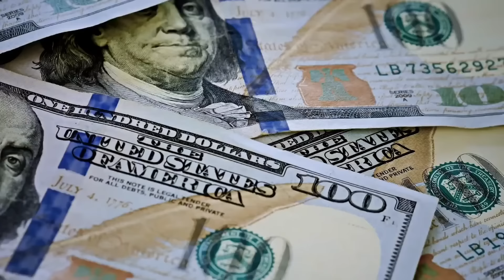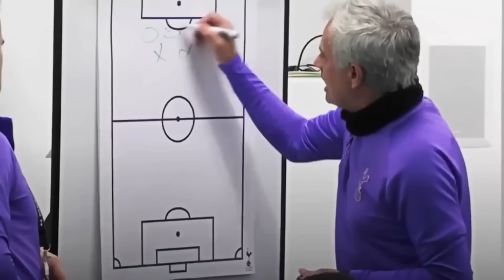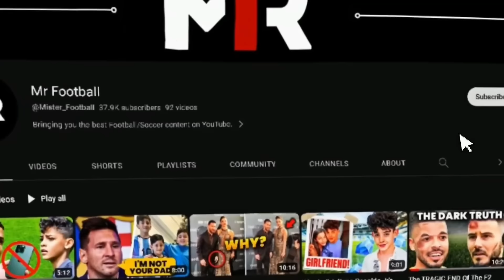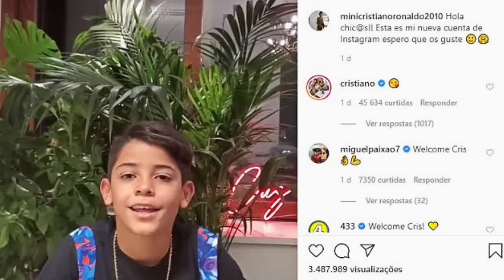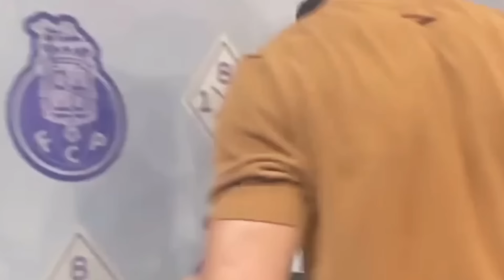Stupidly Expensive Things Ronaldo Junior Owns..🤑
In this video, we'll highlight some stupidly expensive things Cristiano Ronaldo Junior owns. From a $27,000 watch to a $200,000 Lamborghini, we'll show you the ridiculous things Ronaldo JR has spent his money on!

We hope you enjoy this video about one of the world's most famous athletes in the wolrd: Cristiano Ronaldo JR!